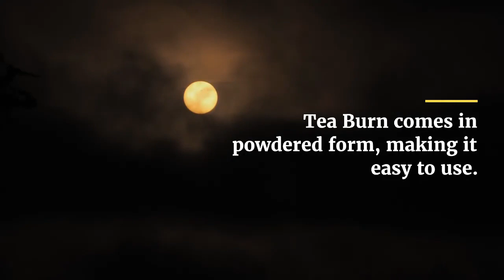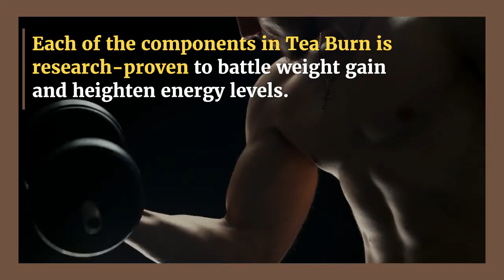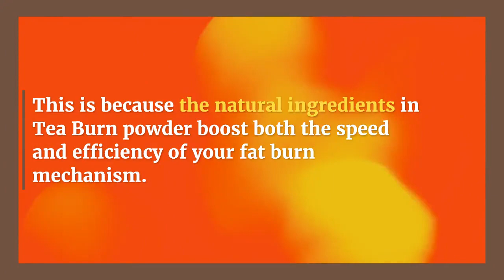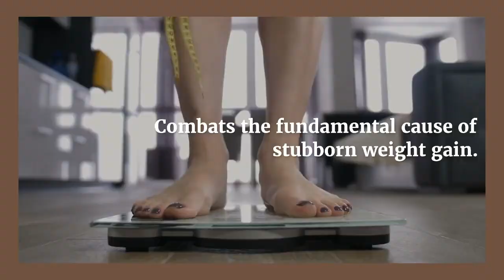black coffee or green tea for fat loss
A platform where you can find so many
amazing health tips

Plants tips

Beauty tips

Hairs tips

This channel is to make you aware about all things for your health.

TEA BURN REVIEW – NOBODY TELLS YOU THIS – TEA BURN REVIEWS – TEA FOR WEIGHT LOSS

I really hope this Tea Burn review helps with relevant information, that was my intention when recording this video.

Tea Burn is a weight loss support tea combined with several all-natural and powerful ingredients. Tea Burn was developed to support weight loss through metabolism, increasing health, energy and well-being.

According to the official website, the dietary tea increases the efficiency of metabolism to give the body energy all day long. Like you've never seen it before. Ultimately, the tea ensures overall health. It was developed for use by both men and women and has proven to be safe and free from side effects. No risks. The results with Tea Burn will depend on external factors, because each body reacts and absorbs nutrients in a unique way. However, many people start seeing better results after three months of use! Guarantee your Tea Burn now!

Greentea. health benefits of green tea
Green coffee